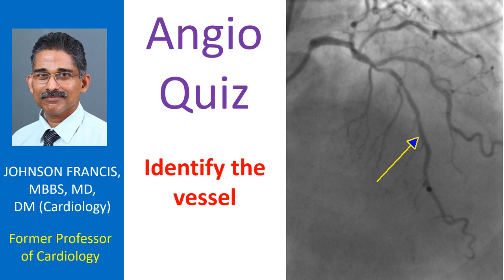Angio Quiz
Identify the vessel